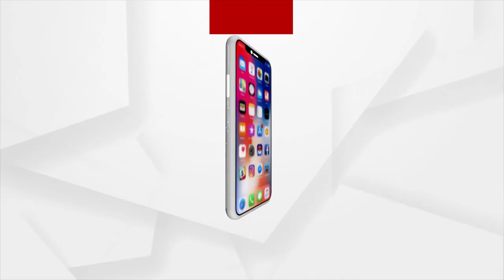ଫେର୍ ପଦାନେ ପଡଲା BSKY CARDର୍ ସତ୍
କାମ ନାଇଁ ଦେବାର୍ ବିଜୁ ସ୍ୱାସ୍ଥ୍ୟ କାର୍ଡ ।ଦୁର୍ଘଟଣାନେ ସିରିଏସ୍ ହେବାର୍ ପରେ ଚିକିତ୍ସା ନାଇ ପାଇକି ଖଟେ ପଡିଛନ୍ ଘରର ମୁଖିଆ । ପରିବାର ଚଳାବା ବଦଲେ ପରିବାର ଲାଗିର୍ ବୋଝ ପାଲଟିଛନ୍ । ସୁବର୍ଣ୍ଣପୁର ଚିକତ୍ସାଳୟନୁ ମୂଲ୍ କରିକି  କଟକ ବଡ ମେଡିକାଲ ତକ୍ ଗଲେନ । ହେଲେ ସବୁ ଜାଗାନେ ଫିରେଇ ଦେଉଛନ୍ ।  ଏବେ ସରକାରୀ ସହାୟତାକେ ଟାକିଛନ୍ ପୂରା ପରିବାର ।